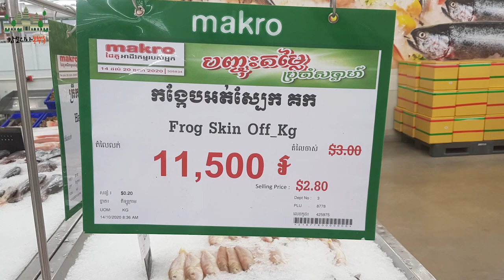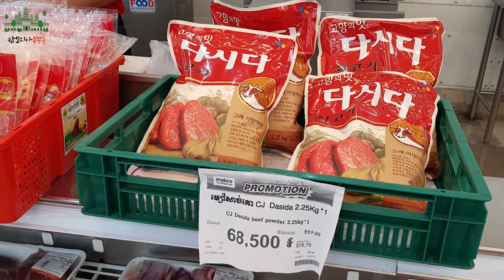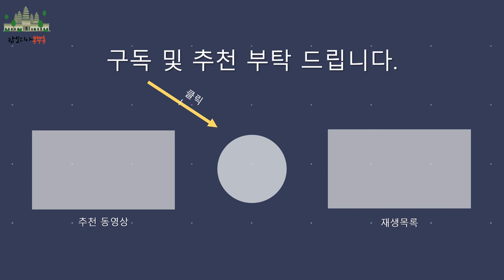CAMBODIA 캄보디아 Shopping in MAKRO Cambodia ផ្សារម៉ាក្រូ 캄보디아 대형마트 마크로 쇼핑 생선 고기 생필품 캄보디아조남인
이번 영상에는 캄보디아 시엠립에서 장보는 모습을 담아보았습니다.
앙코르와트 사원으로 유명한 캄보디아 시엠립에는 창고형 매장인 마크로(MAKRO)가 있는데요.
한번 가보실까요? (더보기를 눌러주세요~)